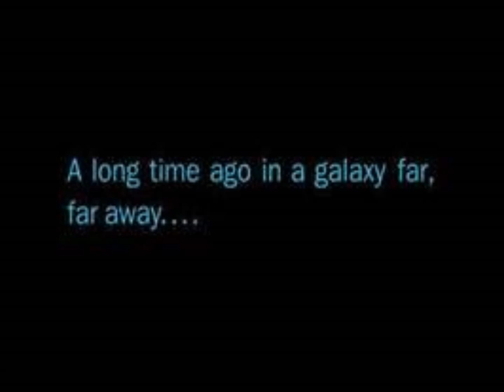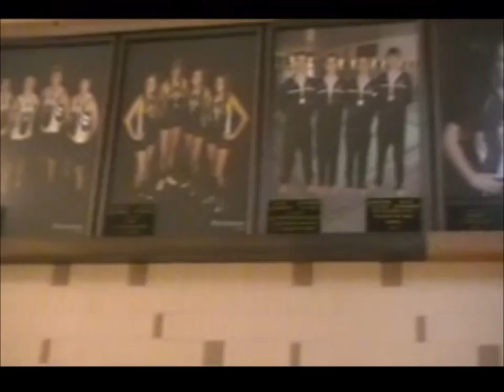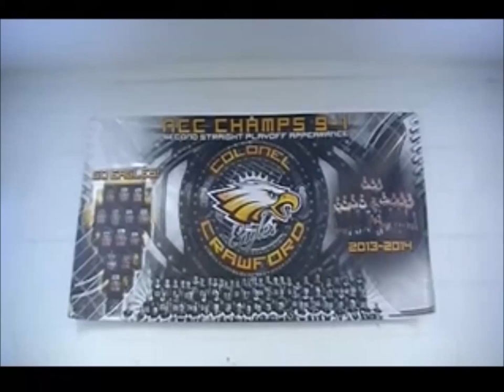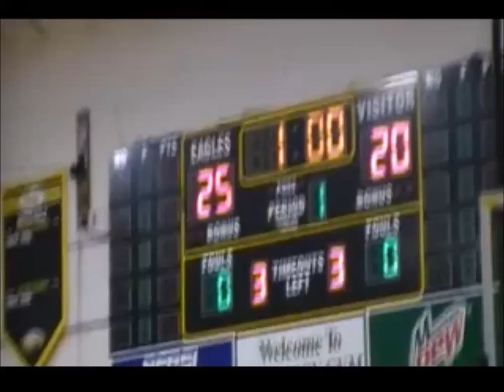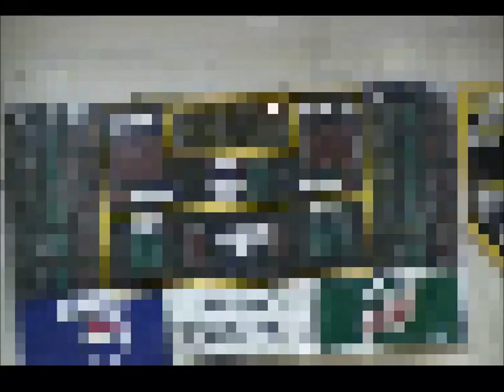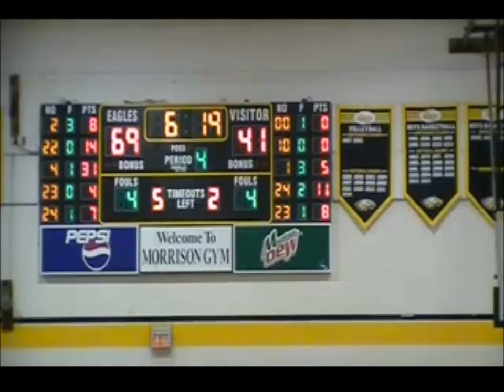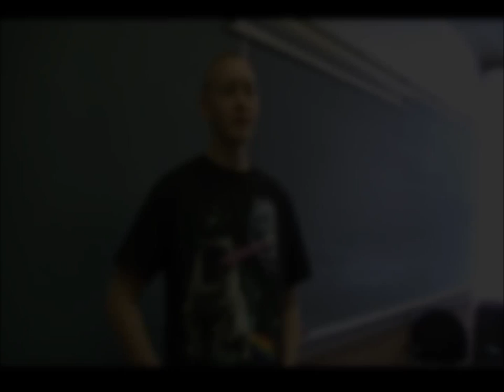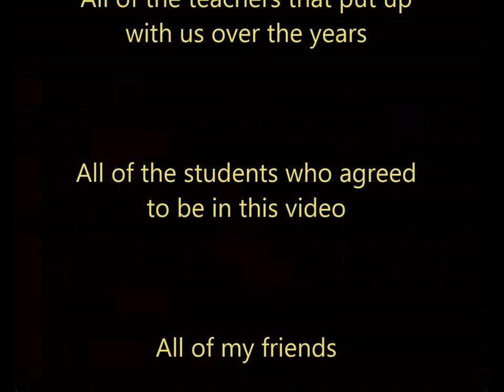Colonel Crawford Seniors of 2014: A Short Film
Since we had to do a senior project, I made a documentary film over my senior year of high school.  It's mostly sports, cutaways, and interviews (I'd suggest watching the interviews toward the end).  I'm a pretty amateur director/editor/narrator/whatever else, so here's the finished product.